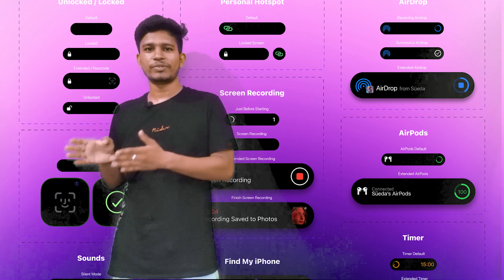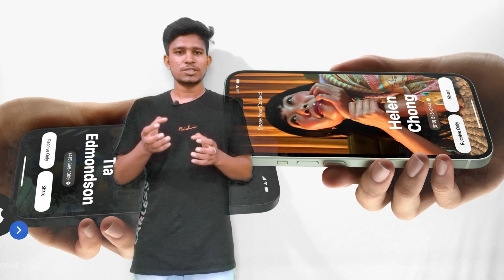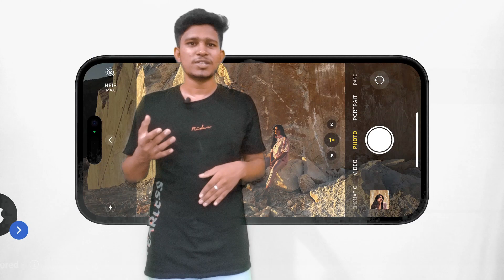IPhone 15 Review 🔥🔥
Credit - Apple For Background Videos
Swagat hai Aapka discription mai
 Insta username (tiwari_ji_1186)
Your Query
Is the iPhone 15 Worth the Upgrade? - In-Depth Review"
iPhone 15 Camera Test: Can It Replace a DSLR?"
Exploring the New Features of the iPhone 15"
iPhone 15 vs. iPhone 14: Which One Should You Buy?"
How Does the iPhone 15 Perform in Real-World Usage?"
The Best Accessories for Your iPhone 15"
iOS 15 Tips and Tricks for iPhone 15 Users"
iPhone 15 Battery Life Test: All-Day Usage?"
iPhone 15 Durability Test: Is It Built to Last?"
Comparing iPhone 15 with Android Flagships - Which Reigns Supreme?"